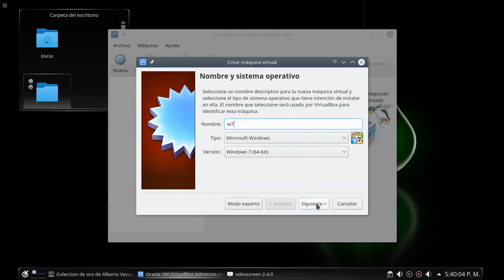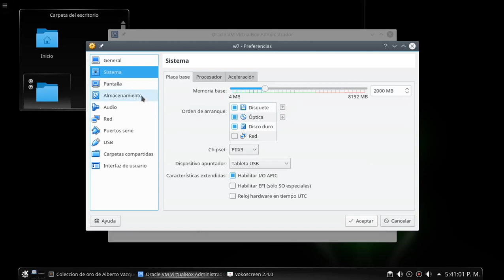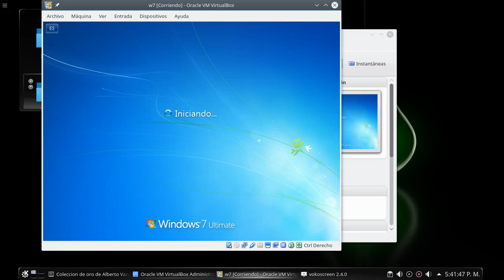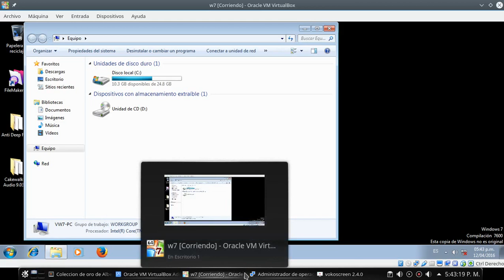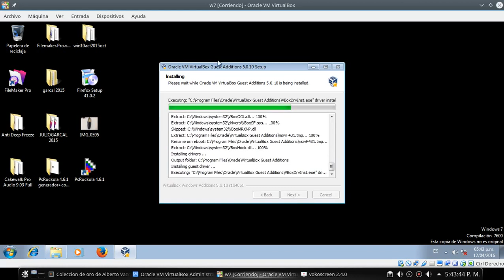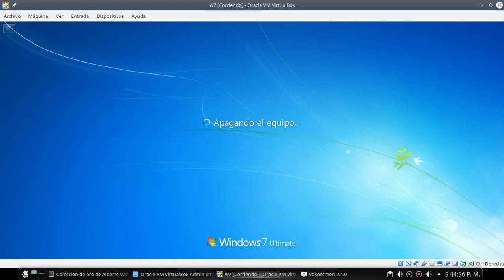OpenSUSE Leap 42.1 (virtualbox)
Crear maquina virtual para disco existente en oracle virtual box
opensusue 42.1